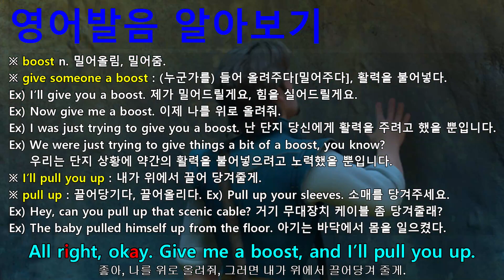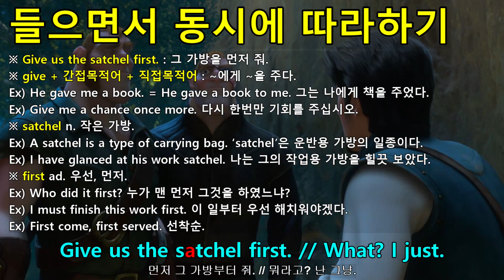[영어쉐도잉] 라푼젤 (Tangled) #147 - Ouch! // Now, help us up, pretty boy!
#141 : No, no, no. This is bad, this is very, very bad. This is really bad.
#142 : They just can’t get my nose right. // Who cares?
#143 : Well it’s easy for you to say. You guys look amazing.
#144 : All right, okay. Give me a boost, and I’ll pull you up.
#145 : Give us the satchel first. What? I just.
#146 : I can’t believe that after all we’ve been through together you don’t trust me?
#147 : Ouch! // Now, help us up, pretty boy!